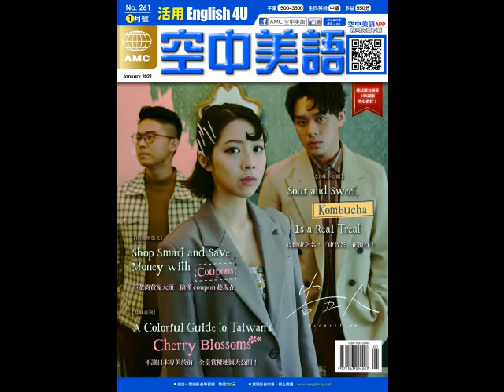2021年01月號News1【日本改革新頁：揮別印鑑與傳真文化】課文朗讀